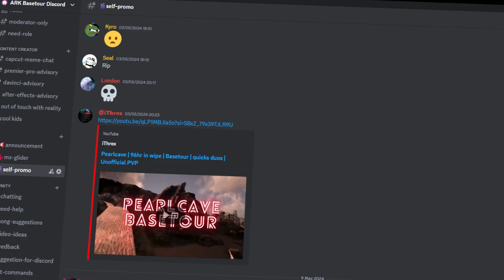Ice Age | Basetour | Unofficial PvP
Long awaited by many, here it is, a year late I managed to motivate myself to do this basetour.
Cheers to all of Ice Age for playing back then, and cheers to nonno for letting me use his promoclip for our discord:

hs kinda found some details to do better so big thanks to him